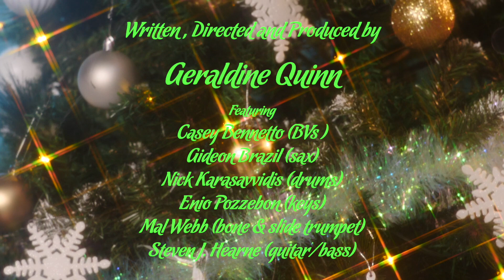Every Single Christmas - Geraldine Quinn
HAPPY CHRISTMAS TO ALL THE SINGLE PEOPLE!!

Written in 2016...? 2017? Released December 15, 2020

Written and Produced by Geraldine Quinn
Recorded remotely during Melbourne 2020 lock-down.
Compiled, mixed and mastered by Steven J. Hearne.
Geraldine Quinn - lead and backing vocals, sleigh bells
Steven J. Hearne - guitar and bass
Nick Karassvidis - drums
Enio Pozzebon - keys
Mal Webb - slide trumpet, trombone
Gideon Brazil - saxophone
Casey Bennetto - backing vocals
17% of the extended Quinn family - 'Howzats'
Capability Brown - Woof Woof

Original arrangement created by Geraldine Quinn and Casey Bennetto with the Bella All-Star Band (Casey Bennetto, Geraldine Quinn, Enio Pozzebon, Vincenzo Ruberto, Ross McFerran, Mal Webb and Gideon Brazil).